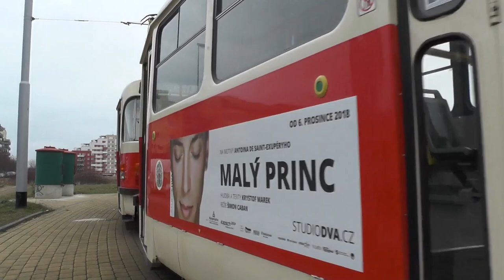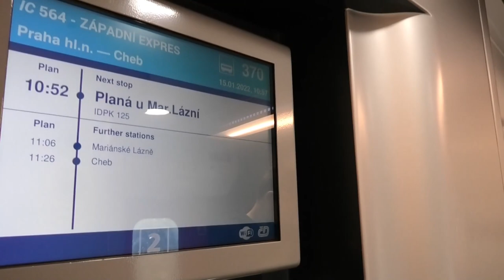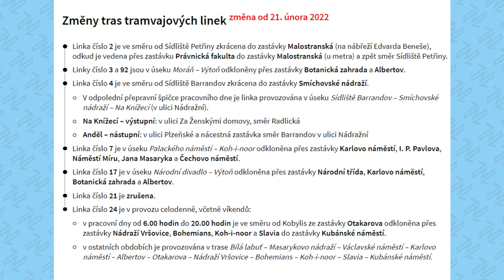METROBUS EXPRES 2022#4: Tříčlánkové trolejbusy budou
V aktuálním Expresu se věnujeme tentokrát novým vozidlům - tříčlánkovým trolejbusům či vodíkovému vlaku i autobusu.

V Expresu #4 uvidíte:
Trolejbusy na Letiště (zdopravy.cz)
Tramvaje do Slivence (zdopravy.cz)
Nové soupravy pro ČD (zdopravy.cz)
Vlak na vodík (zdopravy.cz)
Autobus na vodík (dpp.cz)
Svod má nové členy (zdopravy.cz)
Trať v Opletalově ulici (FB DPP)
Retrobus za Prahu (cs-dopravak.cz)

Časové značky:
0:00 Úvod
0:30 Trolejbusy na letiště
1:17 Tramvají do Slivence
2:07 Nové soupravy pro ČD
2:57 Vodíkový vlak...
3:23 ...a autobus!
3:54 SVOD přivítá dva nové členy
4:17 Tramvaj do Opletalovy připravena
4:40 Retrolinkou až za Prahu
5:07 Výluky
5:57 Pozvánka na konferenci